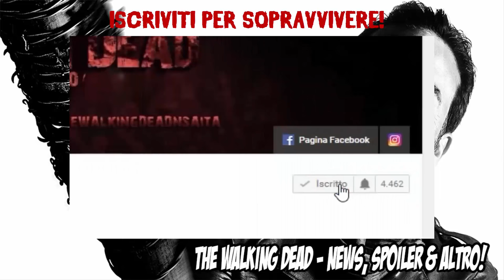The Walking Dead 7x16 Finale ITA - SPOILER! 2 MINUTI DELL'EPISODIO FINALE 7x16 IN ANTICIPO!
✧ Ecco a voi lo sneak peek dell'ultimo episodio della settima stagione "The First Day Of The Rest Of Your Life"!

Sneak peek interessante dove si vedono Negan e Sasha parlare di quello che dovrà succedere con il gruppo di Rick.
COMMENTATE CON THEWALKINGDEAD7
✘ IMPORTANTE: IL VIDEO CONTIENE SPOILER, PER CHI NON VUOLE ROVINARSI NULLA LO INVITO A CHIUDERE ORA IL VIDEO!

The Walking Dead News, Spoiler & Altro!
The Walking Dead 7x16 The First Day Of The Rest Of Your Life Sneak Peek
The Walking Dead 7 Finale ITA

The Walking Dead 7 ITA